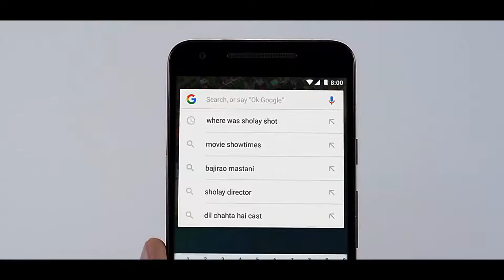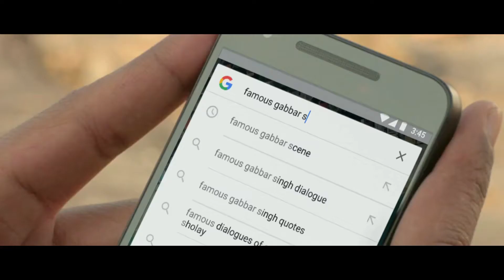Google Bollywood :Effie